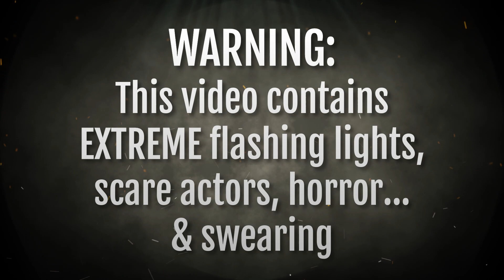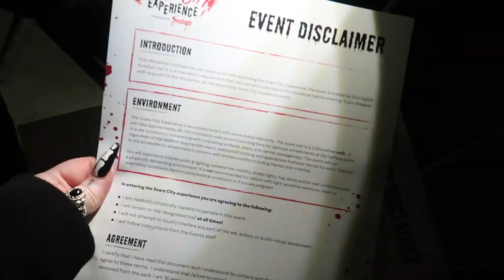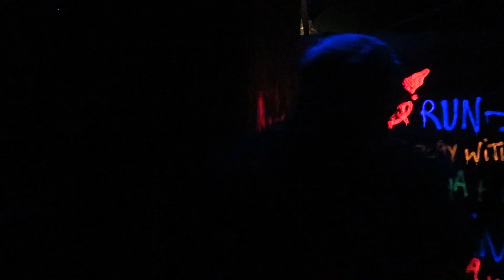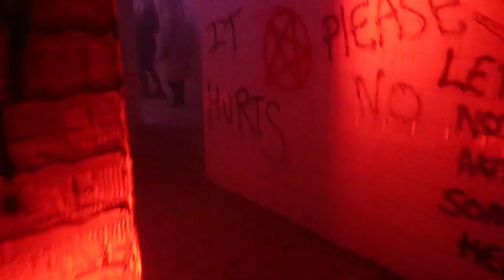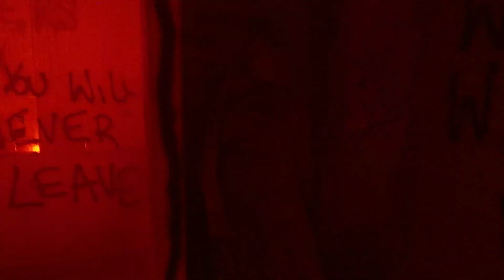Scare City Experience VIP Launch Night 2023! - Horror Maze Walkthrough UK - LunaLily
The Scare City Experience is bigger, better, and bloodier than ever.
Walk through the dastardly, decrepit Camelot Theme Park with new unearthed scare zones and mazes aplenty. The Scare City Experience combines intricate set design with live actors and horrifying SFX to give you the fright of your life.
The most unforgettable Halloween scare event in the UK.

Garry's Instagram - GarryTattoo

Makeup worn in video -
Lashes - cheap temu lashes!
Eyes - What a Drag 'Coronation' palette
Lips - Lunatick cosmetic labs 'crypt cream'